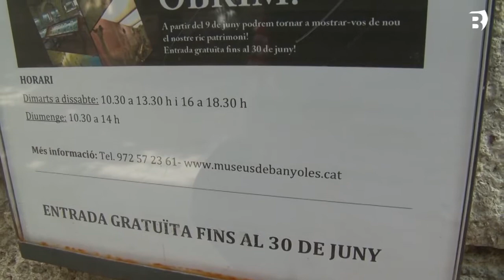Museus de Banyoles comencen les activitats